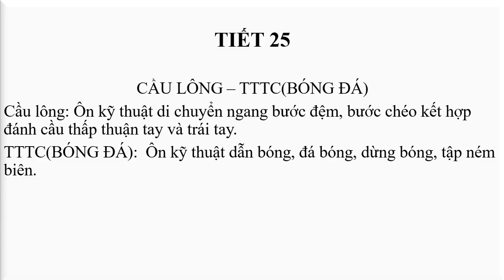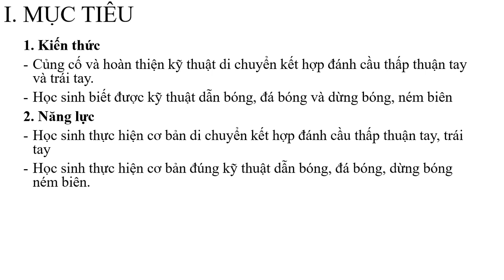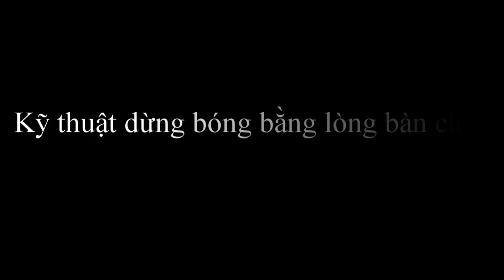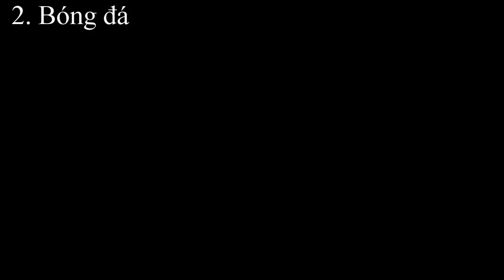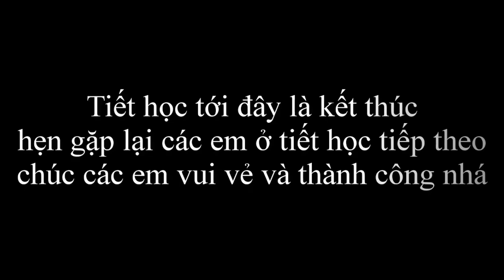Thể dục 10 tiết 25 cầu lông, bóng đá